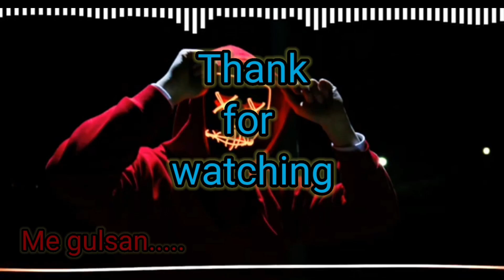Holika dahan में आ गई police🚔 holikadahan | happy holi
holika dahan ek hindi logo ka bahut bada festival hai jo ki feb ya march me hota hai aur ye holi k ek din pahle celebrate hota hai holika jala k
aur jane kyu i thi police
keep supporting.